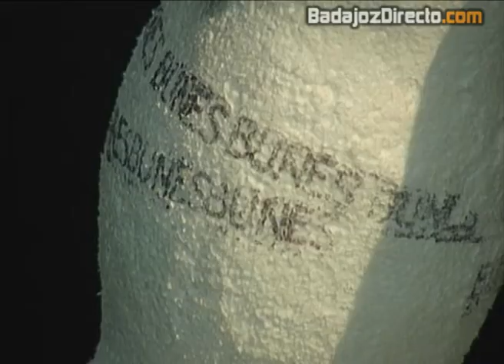Reportaje Exposición Carlos de Bunes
Reportaje de BadajozDirecto.com sobre la Exposición de esculturas de Carlos de Bunes, en la Sala de Exposiciones Vaquero Poblador de la Diputación de Badajoz